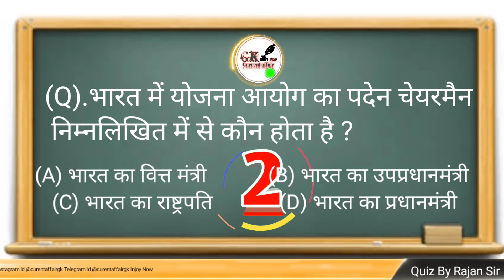(Q).भारत में योजना आयोग का पदेन चेयरमैन निम्नलिखित में से कौन होता है ? Quiz Special || 10 Jan 2023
life stylish video👉@Rajan03jha
vlog Unboxing Video👉@RJKafunHi

 EVERY Family Members ❣️

@curentaffairgk. पर आपको रोज Gk Update 🤳मिलेगा
🔸 Time ↙️Table
🔸MWF

🔹3📝 Quiz 🔀 Update📲

📤Notification On Now 🤳